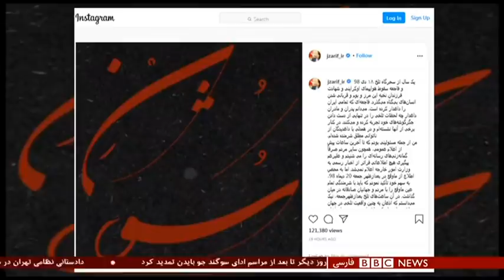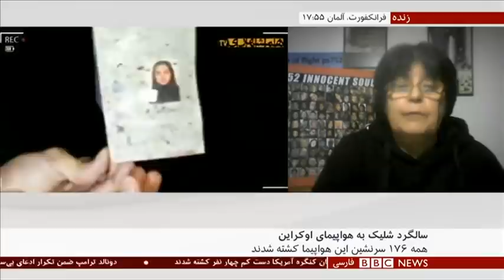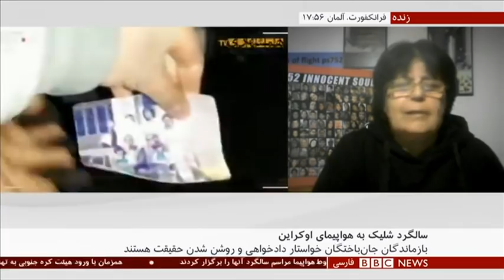اخبار شش عصر- پنج‌شنبه ۱۸ دی